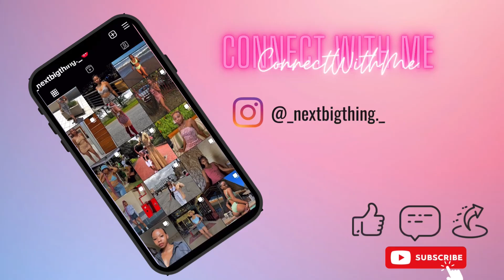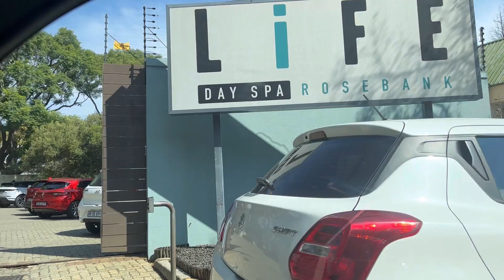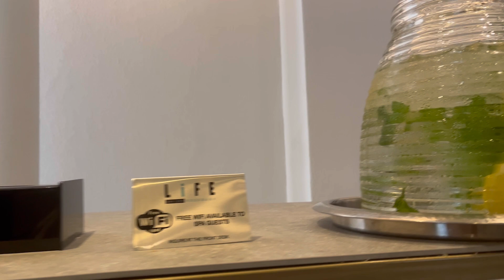Self-Care Sunday: A vlog. Let’s go to a spa in Johannesburg (Life Day Spa)